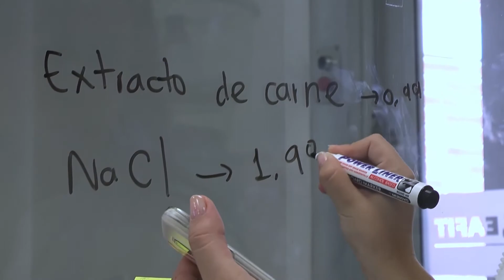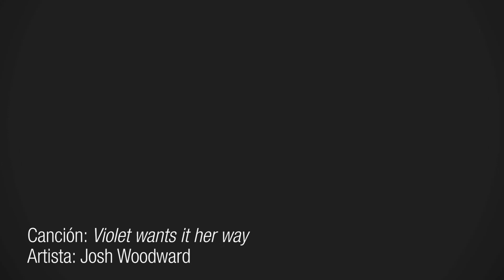¿Qué se aprende en la Escuela de Ciencias?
​Aulas, auditorios, laboratorios, salidas de campo, la biblioteca y el mismo campus eafitense son las principal fuente de aprendizaje de los estudiantes de la Escuela de Ciencias, quienes, entre clases y actividades investigativas, adquieren nuevos conocimientos.

​Estos lugares cuentan con tecnología de última generación que les permite a los alumnos de Geología, Ingeniería Física, Ingeniería Matemática y Biología teorizar, aplicar lo aprendido y descubrir nuevas formas de ver el mundo.